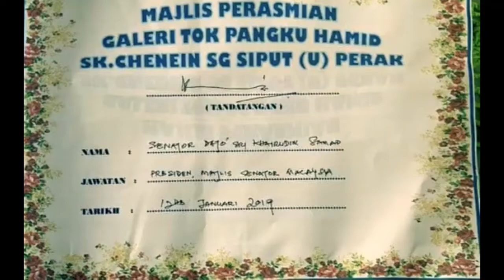2019 KENANGAN RTM DI SK CHENEIN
Kita berusaha gigih, bergerak bersepadu dalam pasukan untuk menggapai awan demi warga sekolah dan komuniti.  “All our dreams can come true, if we have the courage to pursue them” – Walt Disney